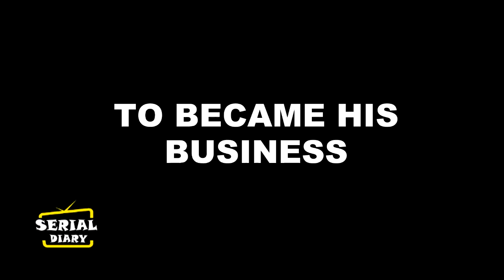ANUPAMA || TWIST !! ANUJ के फैसले से बदली ANUPAMA की कहानी.....